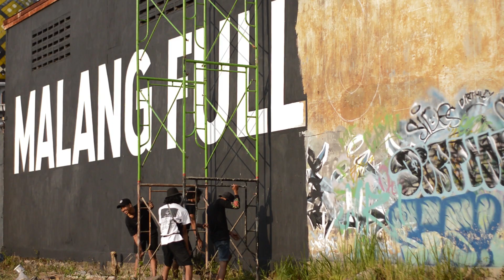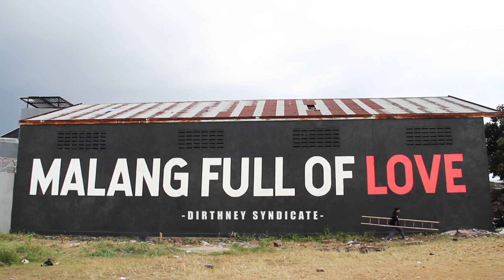MALANG FULL OF LOVE!!! BIKIN KAWASAN CANDI BADUT LEBIH INDAH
"Malang Full of Love"
Entah, aku paling tak terbiasa buat tulisan bagus yg enak buat di baca, apalagi harus buat deskripsi yg unik dan menarik.
Tapi tujuanku buat kalian hanya ingin menyampaikan pesan, berbanggalah pada kota kalian masing masing, yang orang Kediri banggalah pada Kediri, yang orang Blitar banggalah pada Blitar, Begitupun kota kota lainnya, jangan sampai lupa darimana kamu berasal ya cantik ..
Oh iya jangan lupa berbagi ya teman teman, bener kata pak putut orang candi badut emang, apalah arti kata berbagi kalau tak diimbangi dengan aksi.
Udah kayanya gitu aja ya gaenak sama yutub kalo panjang panjang captionnya,
Sama sekalian mau bilang terimakasih deh buat sobat sobatku yg kemaren support projek ini, kalian semua hebat !!